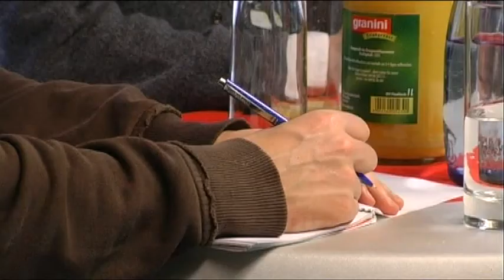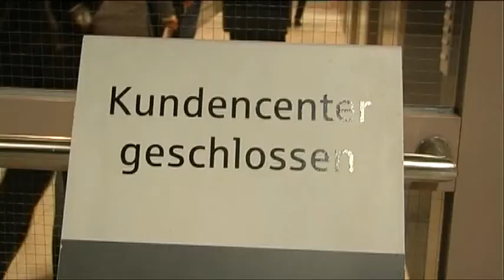Umbau: Sparkasse-Hannover am Raschplatz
Ein Arbeitsplatz im Hochaus. Schöner Ausblick über Hannover. Doch der wird jetzt mal geräumt. Denn das Sparkassen-Hochhaus am Raschplatz wird umgebaut. Die dort arbeitenden Mitarbeiter werden so lange auf Filialen der Bank verteilt.